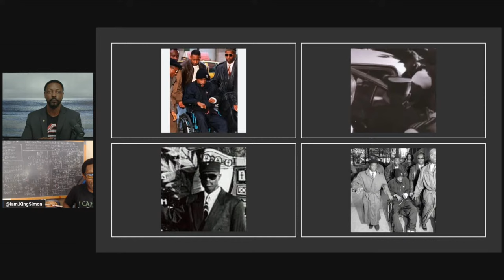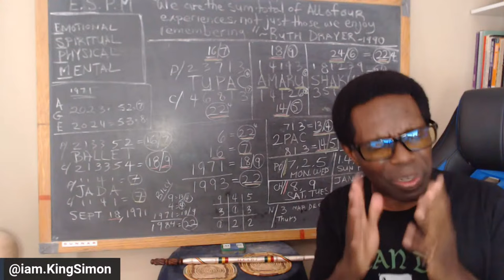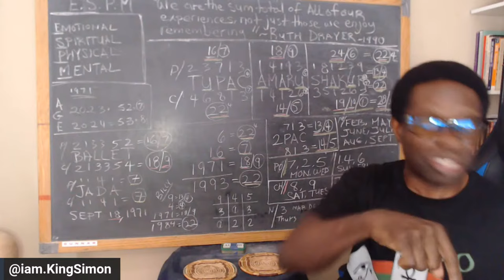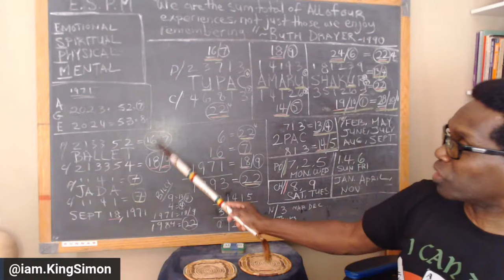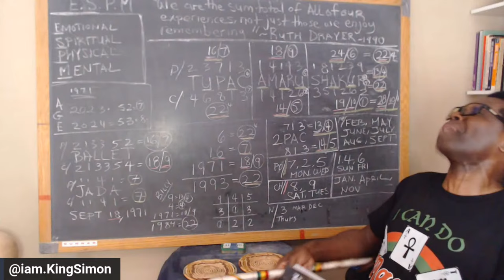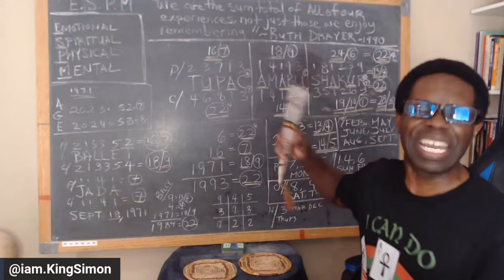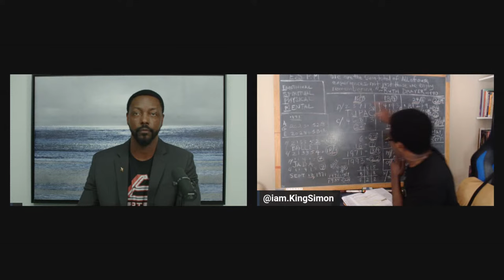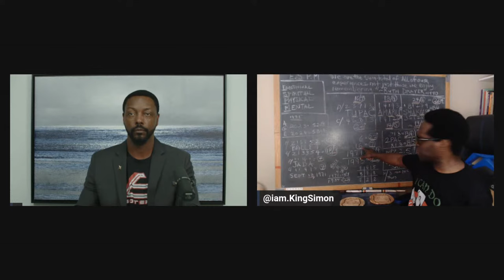The 2Pac Code by Billy Carson and King Simon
"The 2Pac Code" by Billy Carson and King Simon is a fascinating exploration of the intersection between numerology and the iconic legacy of Tupac Shakur. Through the lens of numerology, Carson and Simon unravel the intricate numerical patterns and significance hidden within Tupac's life, music, and impact on culture. From the mystical symbolism of the number 2 to the profound insights encoded in Tupac's lyrics, this book unveils the deeper layers of meaning that connect numerology to the enigmatic persona of the rap icon. Delving into the numerological significance of dates, names, and events related to Tupac's life, "The 2Pac Code" offers readers a captivating journey into the realm where numbers and spirituality converge, providing a unique perspective on the enduring legacy of one of music's most influential figures.